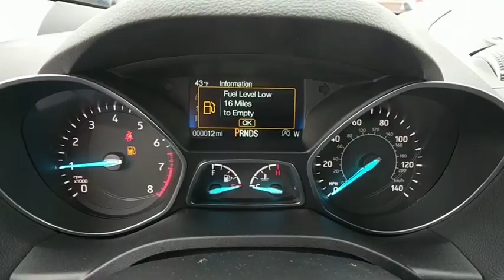2018 Ford Escape Baltimore, Wilmington, White Marsh, Rosedale, MD J835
[LISTING _TYPE] 2018 Ford Escape

ENGINE: 1.5L ECOBOOST  -inc: auto start-stop technology (STD),FRONT LICENSE PLATE BRACKET  -inc: Standard in states requiring two license plates and optional to all others,SE SYNC 3 PACKAGE  -inc: SYNC 3 Communications & Entertainment System  enhanced voice recognition  8 LCD capacitive touchscreen in center stack w/swipe capability  AppLink  911 Assist  Apple CarPlay  Android Auto compatibility and 2 smart-charging multimedia USB ports  SYNC Connect  remote start  lock and unlock  schedule specific times to remotely start vehicle  locate parked vehicle  check vehicle status and Wi-Fi hotspot connects up to 10 devices  service for 5 years,BLUE METALLIC,EQUIPMENT GROUP 200A,Turbocharged,Four Wheel Drive,Power Steering,ABS,4-Wheel Disc Brakes,Brake Assist,Brake Actuated Limited Slip Differential,Aluminum Wheels,Tires - Front Performance,Tires - Rear Performance,Temporary Spare Tire,Power Mirror(s),Rear Defrost,Intermittent Wipers,Variable Speed Intermittent Wipers,Privacy Glass,Rear Spoiler,Power Door Locks,Daytime Running Lights,Automatic Headlights,Fog Lamps,AM/FM Stereo,CD Player,Satellite Radio,MP3 Player,Steering Wheel Audio Controls,Bluetooth Connection,Telematics,Auxiliary Audio Input,Smart Device Integration,Pass-Through Rear Seat,Rear Bench Seat,Adjustable Steering Wheel,Trip Computer,Power Windows,Keyless Entry,Cruise Control,Climate Control,Multi-Zone A/C,Power Driver Seat,Cloth Seats,Bucket Seats,Heated Front Seat(s),Driver Adjustable Lumbar,Driver Vanity Mirror,Passenger Vanity Mirror,Driver Illuminated Vanity Mirror,Passenger Illuminated Visor Mirror,Floor Mats,Engine Immobilizer,Security System,Traction Control,Stability Control,Front Side Air Bag,Tire Pressure Monitor,Driver Air Bag,Passenger Air Bag,Front Head Air Bag,Rear Head Air Bag,Passenger Air Bag Sensor,Knee Air Bag,Child Safety Locks,Back-Up Camera